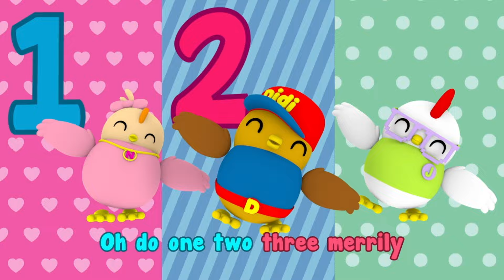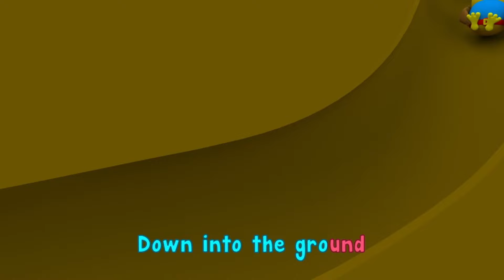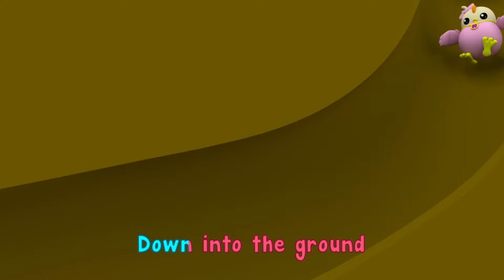Nursery Rhymes | Didi & Friends: Ultimate Season 1 Song Compilation | Didi & Friends in English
Get ready to sing, dance, and learn with Didi & Friends! 🎉 Dive into this Season 1 Song Compilation featuring the most loved nursery rhymes and original songs like Itsy Bitsy Spider, 5 Books, Jojo’s Fish, and many more! Each song is crafted to make learning fun, sparking imagination and joy for kids of all ages! 🐥🎈

From counting and storytelling to adventurous tunes, Didi & Friends are here to fill every moment with music and laughter. 🎶💖 Tag a friend who would love to jam along with Didi, Nana, Jojo, and all their buddies, and let’s make learning a fun adventure!

Enjoy the fun journey through Didi & Friends' world of songs! 🌟
A new compilation video, including one of our own Original Song for Kids! Featuring "XXX"